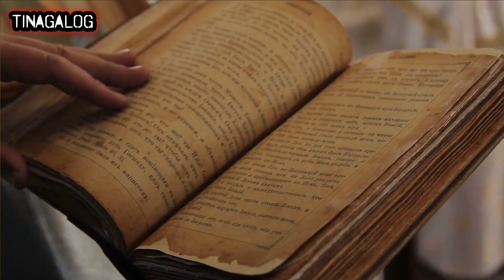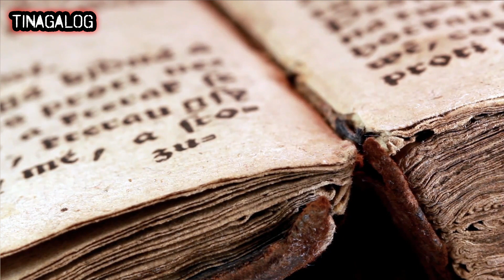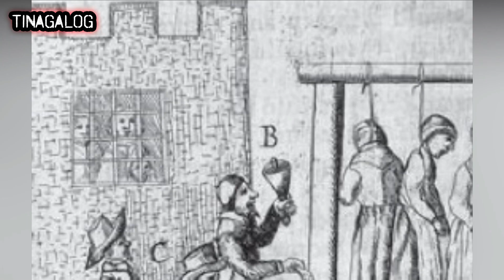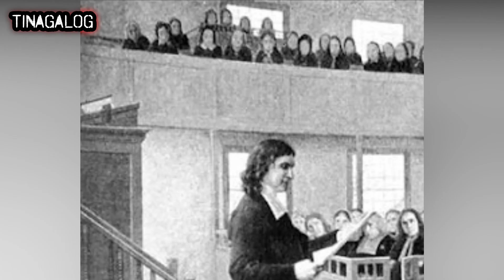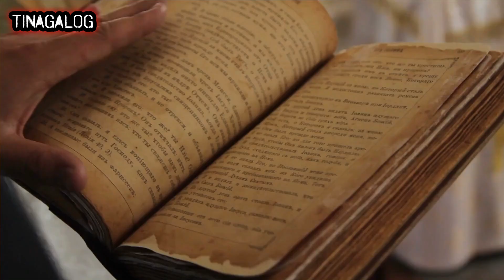ANG KWENTO NG SALEM WITCH TRIAL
ANG MGA TUNAY NA KAGANAPAN NG MANGYARI ANG ISA SA PINAKA MALASALIMUOT NA PAGLILITIS SA KASAYSAYAN- SAMA SAMA NATING BALIK TANAWIN MGA KATINAGALOG.